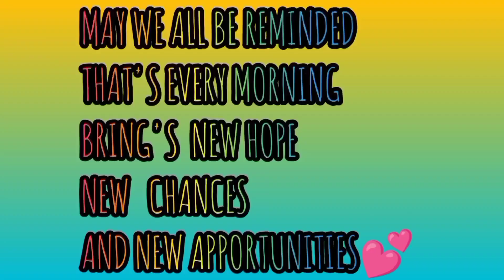PAG GAWA NG MANTIKANG BABOY SIMPLE LANG || ARASHEL IMEE TV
PAANO GUMAWA NG MANTIKANG BABOY SIIMPLE LANG PAG GAWA NG MANTIKANG BABOY amazing mantika mantikang baboy